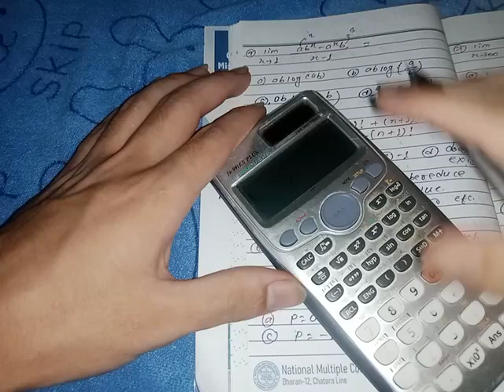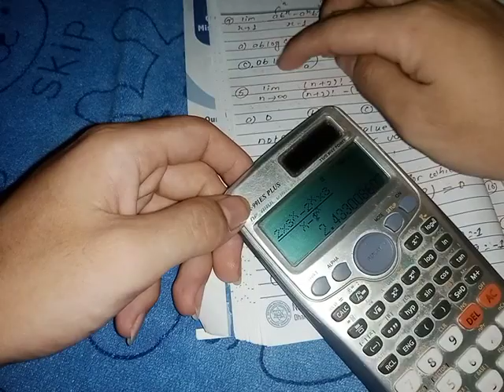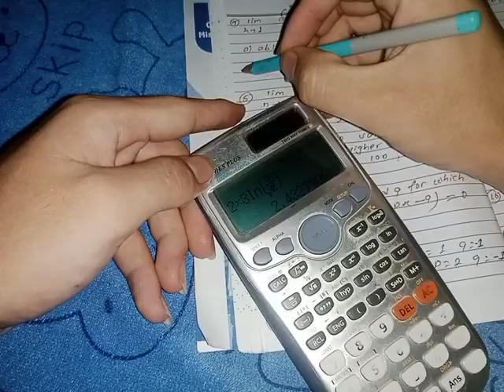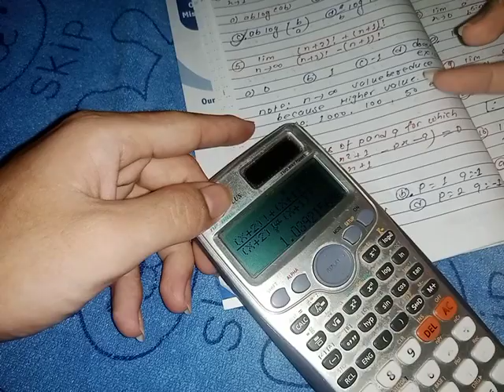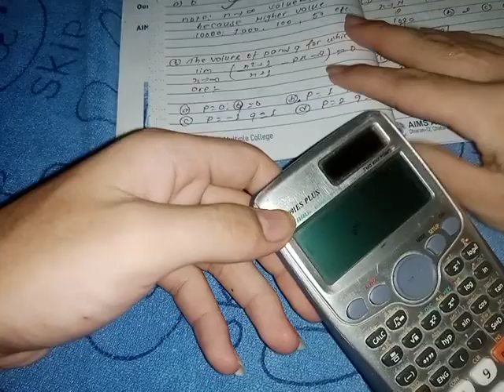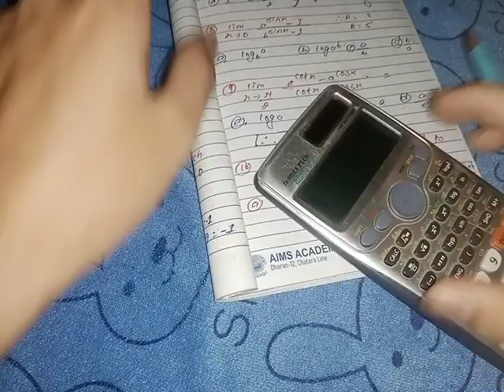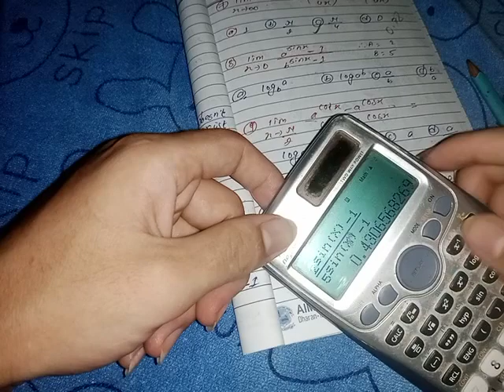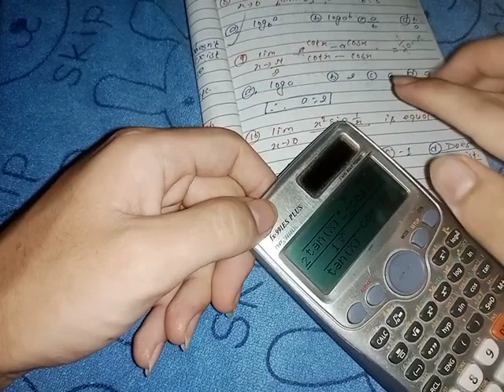ALL BACHLOR INTRANCE PREPARE LECTRURE 5-10(4)